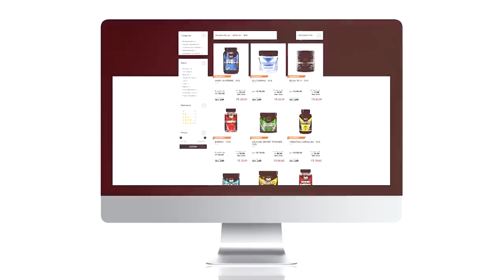COMO ENGROSSAR A COXA | TREINO LOCALIZADO DE PERNAS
Marcelly convida sua amiga Bia pra um treino insano de perna! Afinal, a gatinha quer engrossar as coxas e tá de moleza!

Como será que la chegou até o final do treino? Bora conferir!